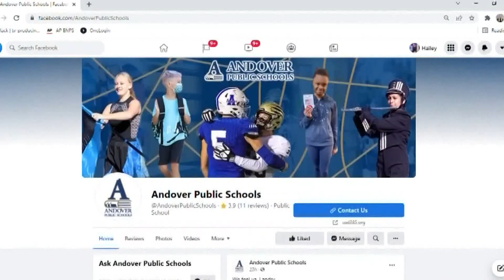We know the feeling: This kid was already over Monday when his school bus pulled up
A Kansas kid saw his school bus pull up -- and he just wasn't feeling it.